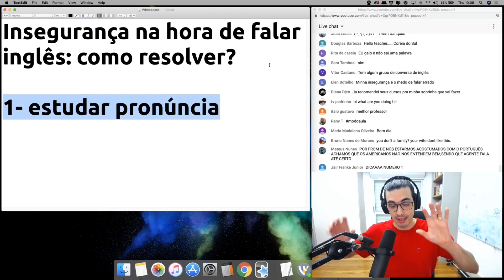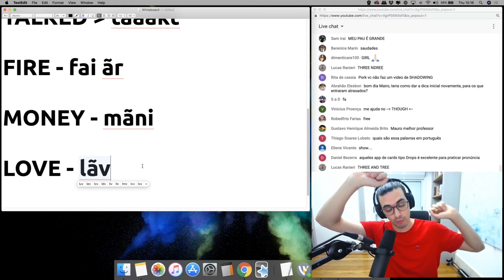SE VOCÊ FIZER ISSO TODO DIA A SUA CONFIANÇA PARA FALAR INGLÊS VAI AUMENTAR